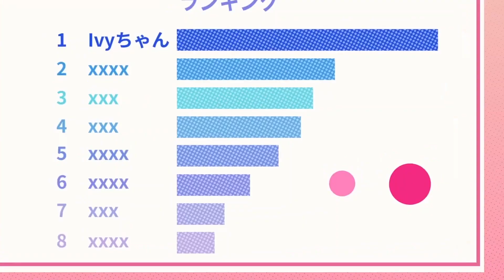【AI ike】可愛くてごめん（ivy）【NIJISANJI EN/Ike Eveland】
Vocal：AI Ike Eveland
movie：伊子米